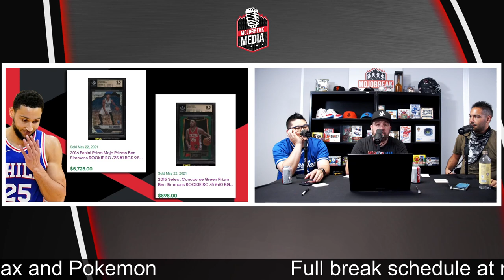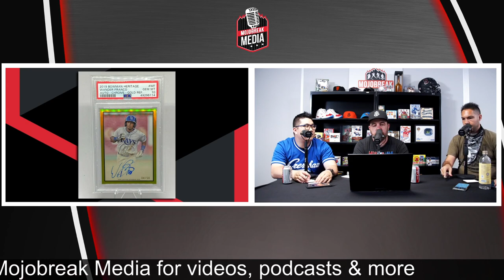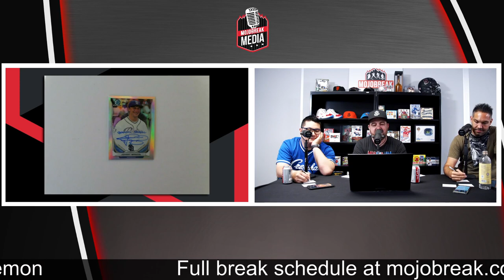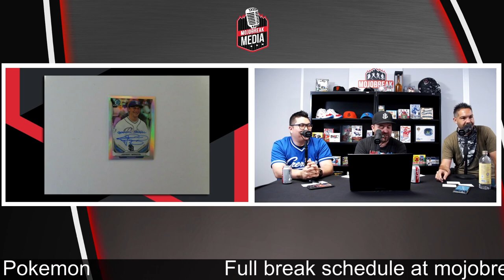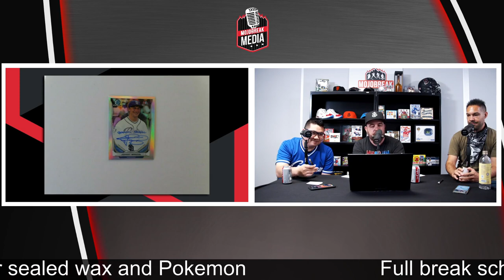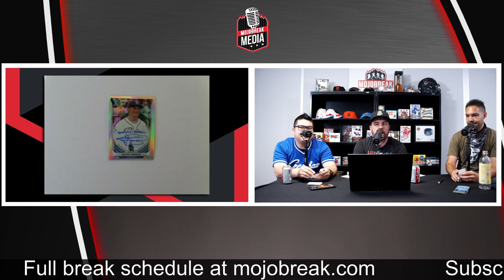The Hype #195 - Top Prospects & Disappointing Stars in The Hobby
This week on The Hype, the guys discuss the incredible debut of baseball's top prospect Wander Franco and debate which superstar prospect has the best future in sports cards. Plus, after a disappointing performance from former Hobby favorite Ben Simmons, the guys discuss whether or not he's a bust in the eyes of collectors.

00:00 - Intro
06:55 - Update on Dip in Single Card Market
13:56 - Topps Stadium Club & Wander Franco's Debut
24:31 - Top Prospects in The Hobby & Shohei in the Derby
44:20 - Ben Simmons Hobby Value Plummets After Series Loss to Hawks
51:58 - Biggest Disappointments in The Hobby
59:25 - Guess That Price